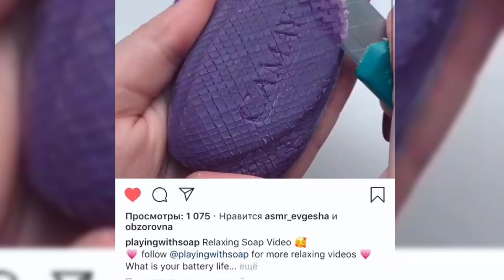Soap Carving ASMR ! Relaxing Sounds | ( no talking ) Amazing ASMR Video | P211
In our channel you can find the best daily satisfying ASMR videos for SOAP, FLORAL FOAM
and other stuff from all over the world,
just sit down, relax and enjoy!
Want a shoutout? Make sure you turn our post notifications on,